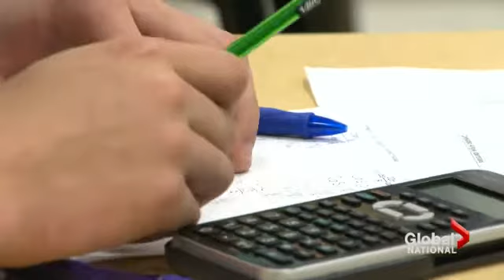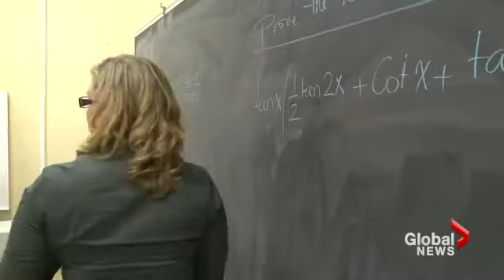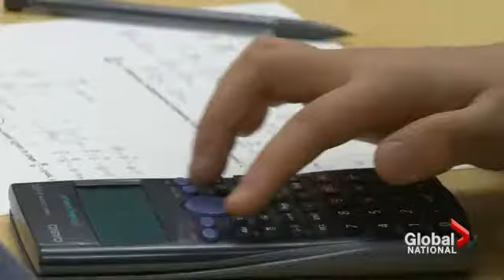Math rankings slipping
According to this year's tests taken by 15-year-old students in dozens of countries around the world, the performance of Canadian kids in math and science is dropping. Kylie Stanton reports.